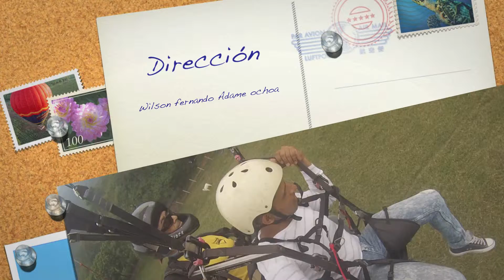Willy Firigua en PARAPENTE VILLAVICENCIO